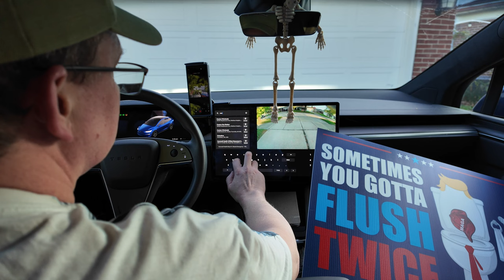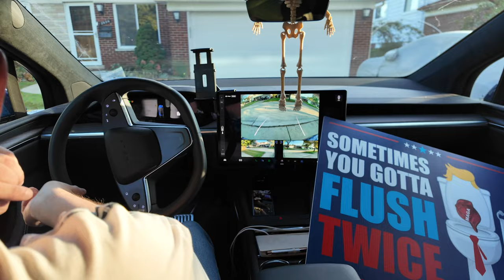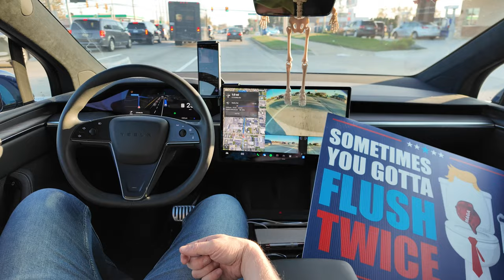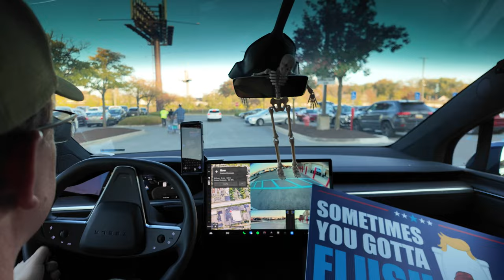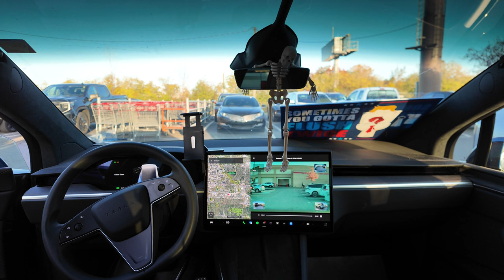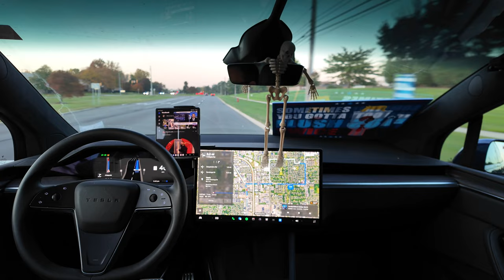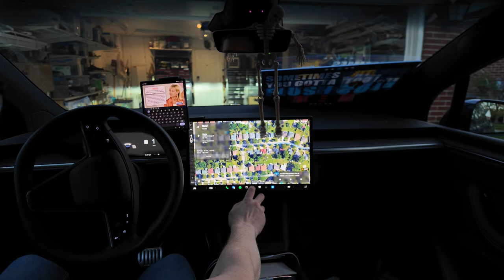10 18 FSD 12 5 4 1 Costco Drive and Back with ASS pickup and Trump Sign